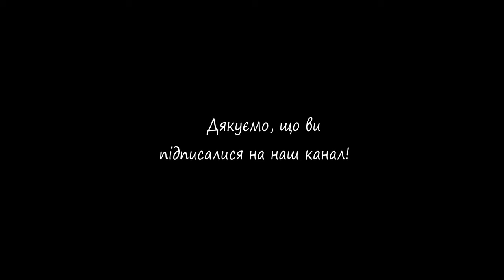Мотиваційний ролик. Нічого не пояснюй. Неля Романовська (official video)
Коли ідеї, до яких тебе залучали, тепер не мають значення ... Бо ти второпав, що все це тільки для збагачення того, хто іх придумав.
Коли умовивід про сенс життя став нав‘язливий, бо ти дізнався про те, що він мав би бути...

Коли тобі мало поділу на біле і чорне, і ти шукаєш відтінки, мотиваціі всього, що думає голова і роблять руки...

Коли розумієш, що насправді ти майже нікому не потрібний, а тільки ті функції, які ти виконуєш так добре і роздаєш безкоштовно

Коли тобі кажуть, що не буває такої глибини відчуттів... Бо самі вони не здатні до емпатії...
Коли їхні слова про тебе, не збулися. Бо вони такі собі пророки... Які судять по собі...
Коли твоя щирість торкає так, що вони одягають ще грубшу маску, сховавши сльози...

Коли вони потайки відслідковують твої події, обминаючи тебе на вулиці, щоб ніхто не здогадався, що вони також так думають...

Коли ти живеш у світі саркастично примружених очей, які дивляться навпроти. А їхній страх зчитується на рівні дзеркальних нейронів.

Не рви на собі сорочку. Нічого не пояснюй! Виходи зі світу,  який між тобою і ними. Живи у світі, який між тобою і небом.

А Їх...  завжди дивуватиме твоя сила. І так вони шукатимуть те саме джерело, з якого ти давно втамовуєш спрагу.

Композитор Володимир Бардецький
Текст Нелі Романовської